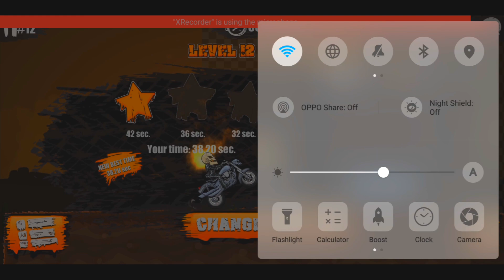Moto X3M Racing bike Android gameplay level 10-21 (Android game)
Moto X3M Racing bike Android gameplay level 11-21 (Android game)
 level 1-10
🏁🏍️Awesome bike racing with crafted levels straight to your device 🏍️🏁🏆

The thrilling much loved flash game explodes on to mobile.

Moto X3M brings awesome bike racing with beautifully crafted levels straight to your mobile. So grab your motorbike, strap on your helmet and grab some airtime over obstacles and beat the clock on amazing off road circuits.

FEATURES;
- Over 170 challenging stunning levels
- Unlockable super cool Bikes
- Sick stunts and insane tricks as you flip and wheelie through levels
- More high octane levels coming soon
- Timed Levels
- Checkpoints
- User Selected Control scheme

This moto extreme game brings
 mayhem to your mobile as you race down hill and rev your engine to hill climb to toughest challenges on your way to success. As you race to become the greatest bike racer ever and beat your friends will you be able to handle the explosions and unique obstacles each level provides or will you crash out?